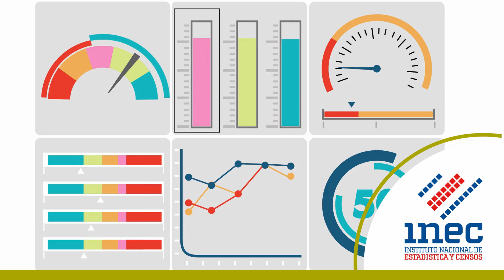Datos de la ganadería vacuna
Entre sus principales resultados se encontró que el país tiene 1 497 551 cabezas de ganado vacuno, de las cuales el 52,3 % corresponde a ganado de carne, el 16,2 % a ganado de leche, el 31,3 % a doble propósito (de carne y de leche) y el 0,2 % a los animales destinados exclusivamente a trabajo como la preparación del terreno, entre otras labores.